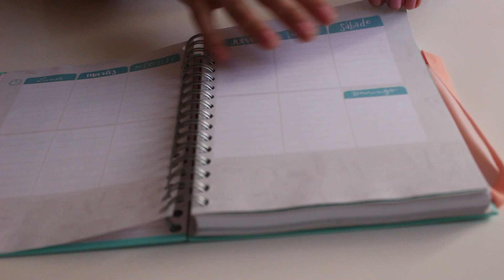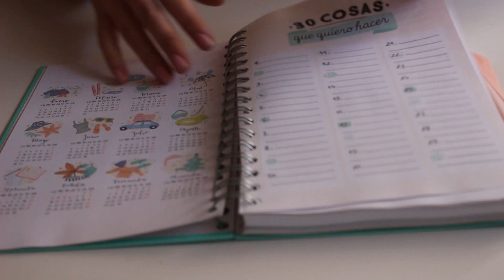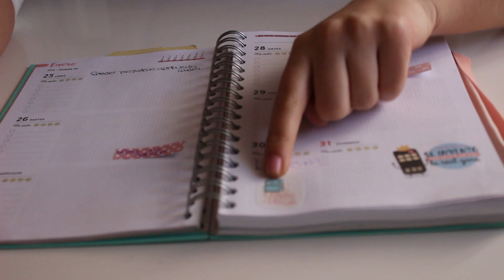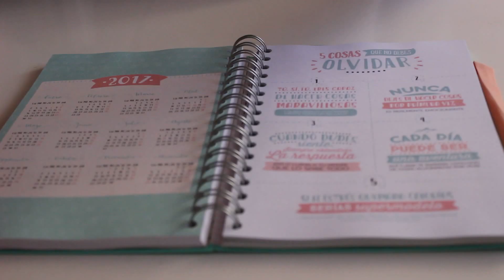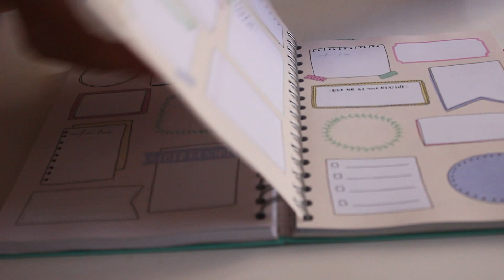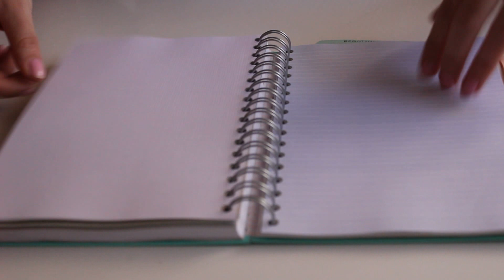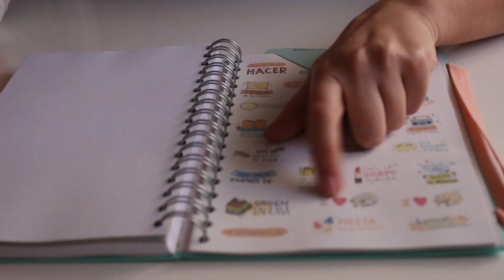Mi agenda de MrWonderful y cómo me organizo con ella